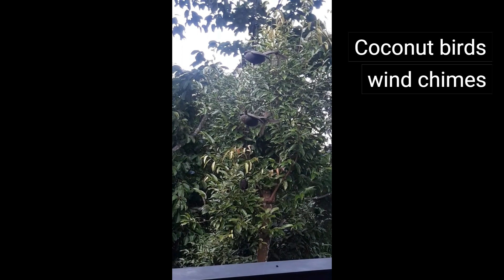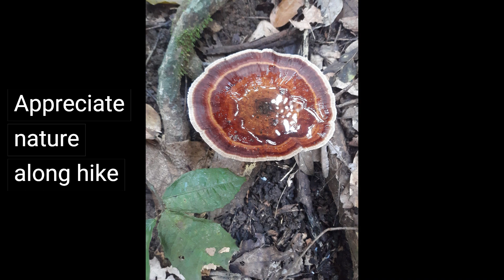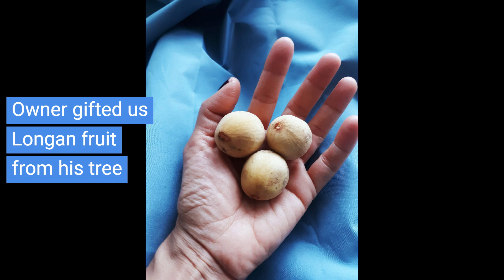Video 3: Waterfalls Sandbar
Two days of exploring Koh Samui via scooter to see waterfalls and play in sandbar (January 30-31, 2024 Thailand).